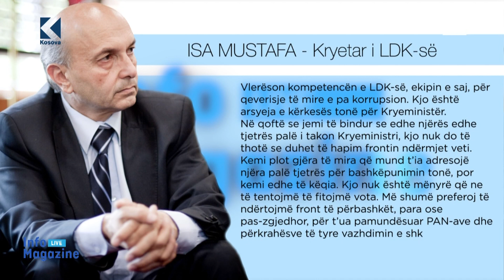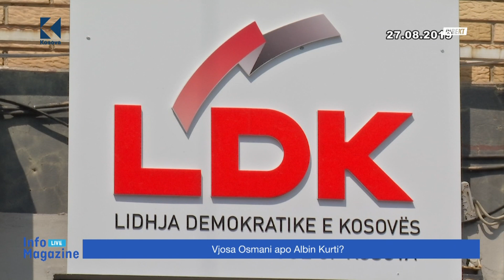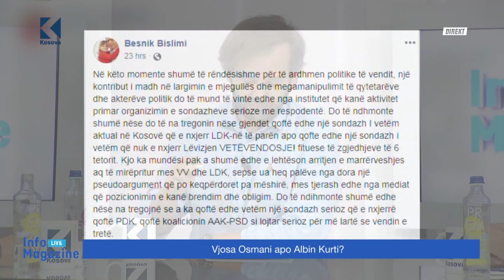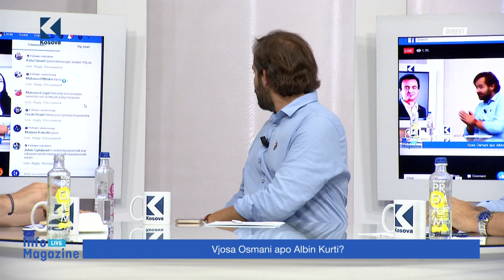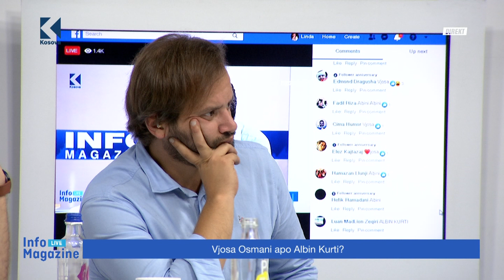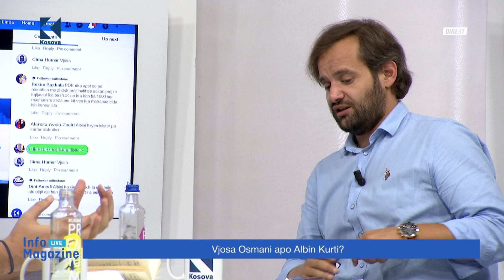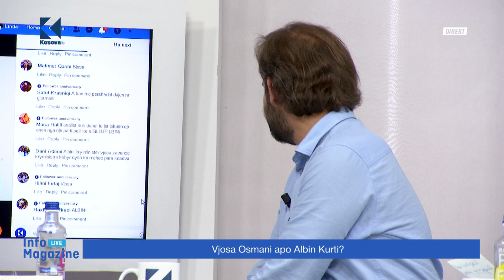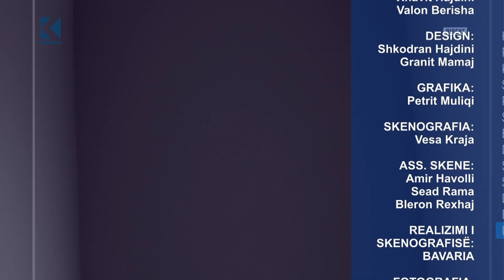Info Magazine - Krenar Shala, Faton Abdullahu - 28.08.2019 - Klan Kosova